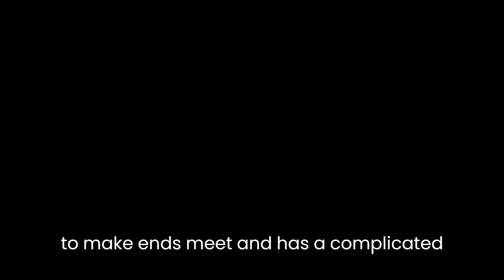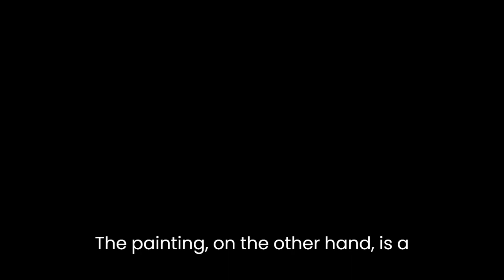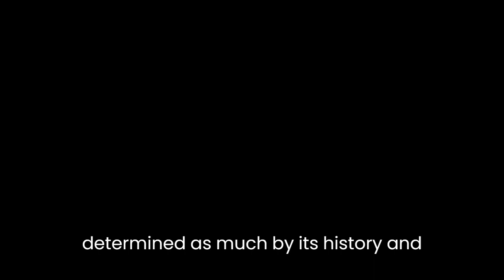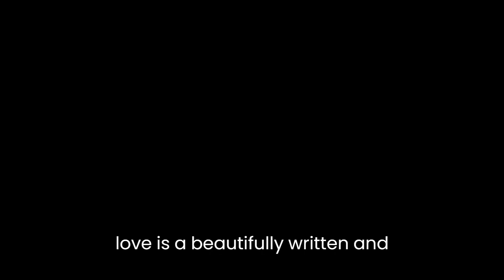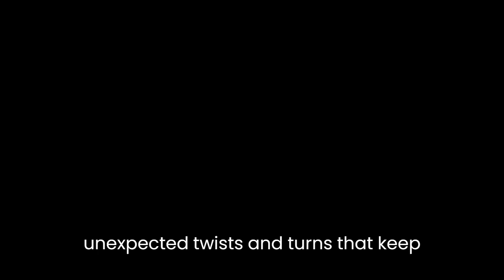"The Improbability of Love" By Hannah Mary Rothschild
"The Improbability of Love" by Hannah Mary Rothschild is a witty and poignant novel that explores the art world's excesses and corruption, love, and the human condition. The story is narrated by an unnamed protagonist who is a struggling young chef working in a lowly catering job in London. She discovers a lost masterpiece, "The Improbability of Love," at a local thrift shop and becomes embroiled in a web of intrigue, deceit, and greed as various interested parties try to acquire the painting.

The novel is richly layered and features a diverse cast of characters, each with their own motivations and backstories. The protagonist, for instance, is a sympathetic character who is struggling to make ends meet and has a complicated relationship with her mother. The painting, on the other hand, is a character in its own right, with a fascinating history and a mysterious allure that draws people to it. The other characters, including the various art collectors, dealers, and experts, are all well-drawn and add depth and complexity to the story.

One of the novel's main themes is the excesses and corruption of the art world. Rothschild pulls back the curtain on the high-stakes world of art collecting and exposes the greed, vanity, and snobbery that often lurks beneath the surface. The novel is a scathing critique of the art world's obsession with money and status, and it highlights the ways in which art can be used as a tool for self-promotion and personal gain. The novel also highlights the often arbitrary nature of the art world, where a piece of art's value can be determined as much by its history and provenance as by its aesthetic merits.

Another major theme of the novel is love and human connection. The protagonist's discovery of the painting sets off a chain of events that ultimately brings her into contact with a diverse array of people, from wealthy art collectors to homeless musicians. Through these encounters, she learns about the complexities of human relationships and the power of empathy and understanding. The novel also explores the nature of romantic love, with the protagonist embarking on a tentative relationship with a charming and enigmatic art dealer named Jesse. Their relationship is complicated by Jesse's past and his ties to the corrupt art world, and Rothschild does an excellent job of exploring the nuances of their connection.

The novel is also notable for its use of humor and satire. Rothschild has a sharp wit and a keen eye for social satire, and she uses her skills to great effect in the novel. The various characters in the book are often portrayed in a humorous and exaggerated way, and their foibles and idiosyncrasies are played for laughs. At the same time, the humor never detracts from the seriousness of the book's themes, and it serves to highlight the absurdity of the art world and the human condition more generally.

Overall, "The Improbability of Love" is a beautifully written and deeply engaging novel that explores complex themes in a compelling and entertaining way. The novel's characters are well-drawn and memorable, and the story is filled with unexpected twists and turns that keep the reader engaged from start to finish. Rothschild's use of humor and satire adds an extra layer of depth and complexity to the novel, and her insights into the art world and the human condition are both incisive and thought-provoking.